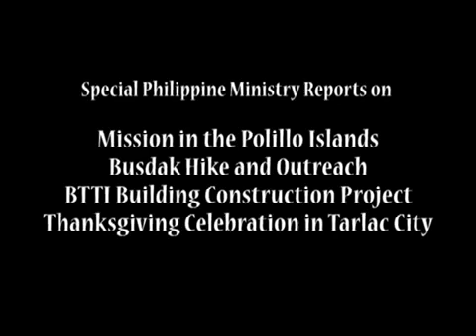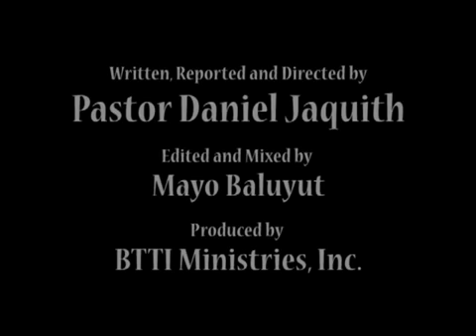BTTI Thanksgiving Special 2012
for more information.

Praise God! Jesus is Lord! To God be the glory!